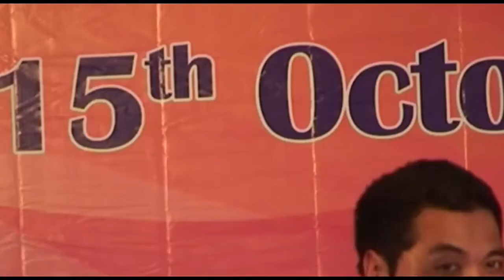KGI 2016 Lungoumang Chongloi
Lim le mel kanei laisen ka-Pathen vahchoila sange.
Psalms 146:2